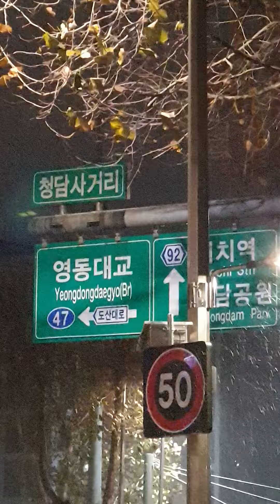겨울 진눈깨비 내리는 이른아침, 치워도, 치워도, 끝이 없다, 투덜거려도 ㅡ 가로수 올려다보니, 아직도, 떨어뜨리고, 내버릴, 가랑잎들, 주렁주렁 매달고, 아까워하네.